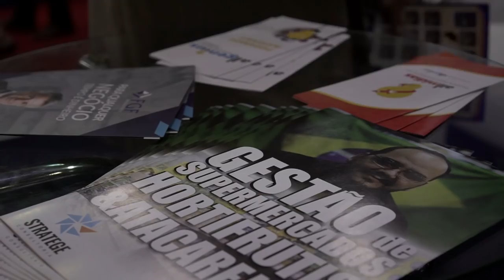Se você fizer isso vai quebrar | 186 de 365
É um assunto bem delicado o que eu tratei nesse vídeo, mas alguém precisa falar a verdade sobre isso e eu aceito o ônus de ser o cara que está dizendo isso por aqui. Nem só de palavras bonitas uma empresa do nosso ramo funciona e muito menos prospera.

Algumas de minhas indicações práticas estão nesse vídeo.
Espero que você aproveite. VDCP2024